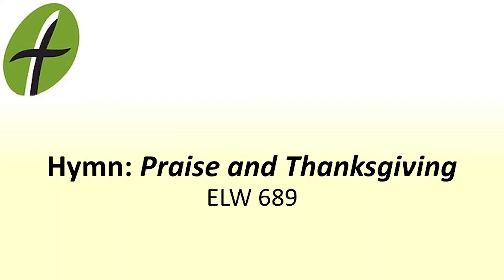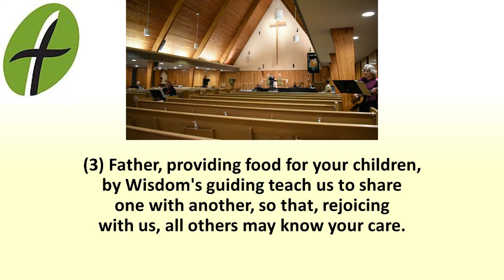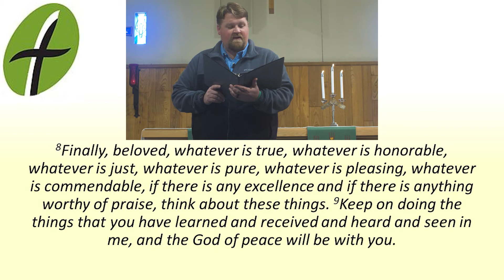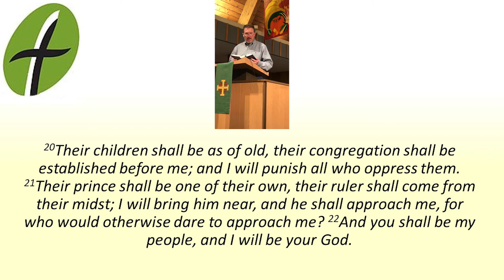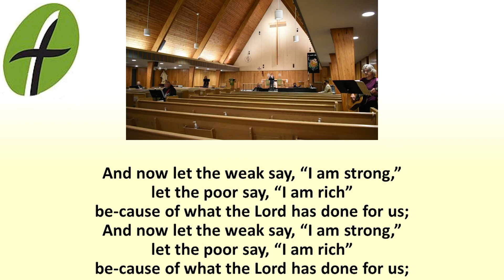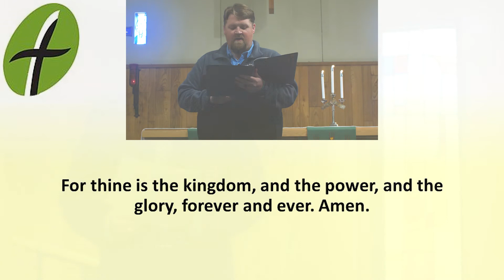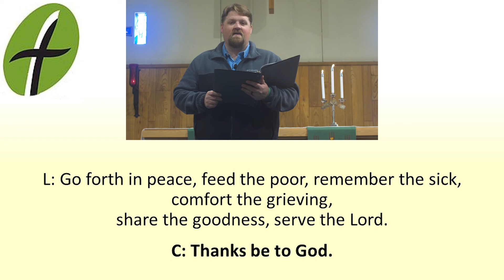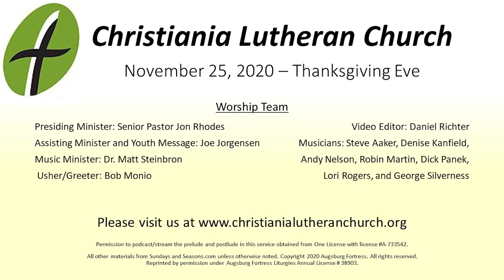11/25 Thanksgiving Eve Service | Christiania Lutheran Church